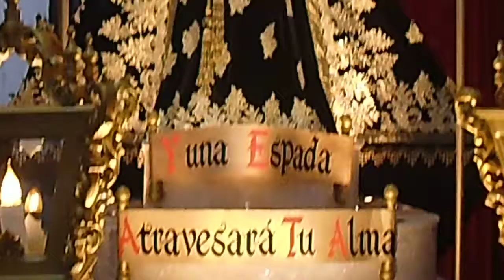VIRGEN DE DOLORES TEMPLO HISTORICO SAN FRANCISCO